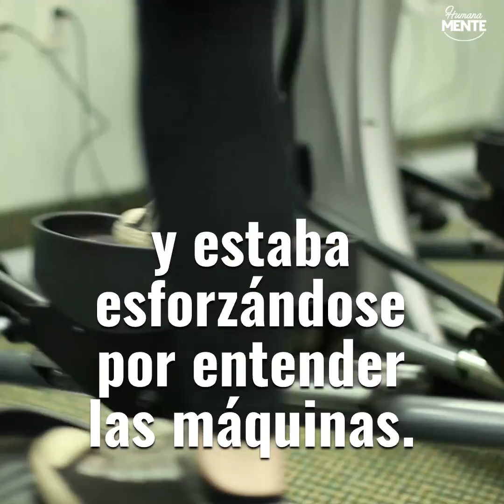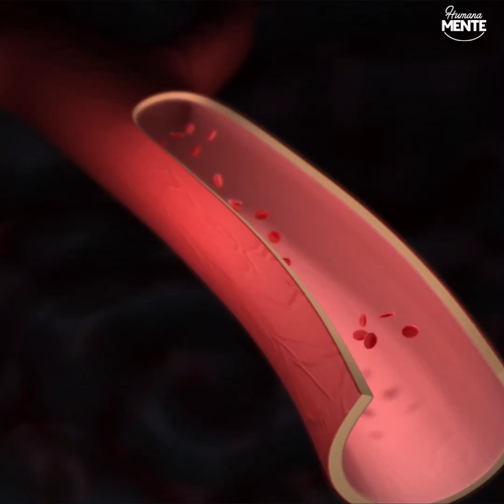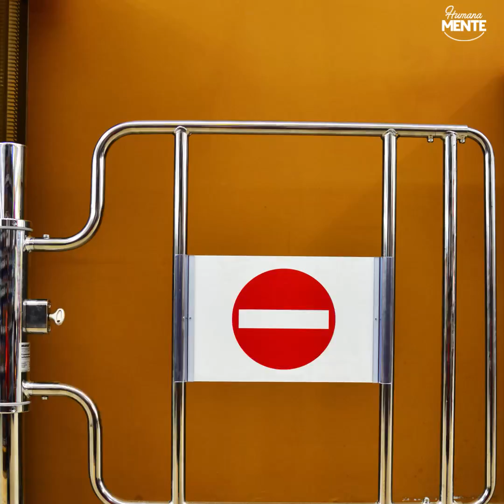Graban y se ríen de una mujer mientras hace deporte. De pron...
Su resolución de año nuevo era bajar unos cuantos kilos, pero jamás se imaginó el infierno que viviría en su primer día de gimnasio…

¿Quieres ver más historias como esta? No lo creo te ofrece historias conmovedoras y reconfortantes todos los días.